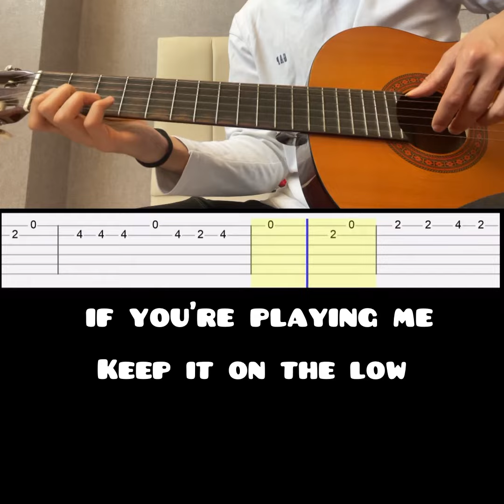Creepin easy guitar tab(Metroboomin&theweeknd&21savage)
Creepin easy guitar tab